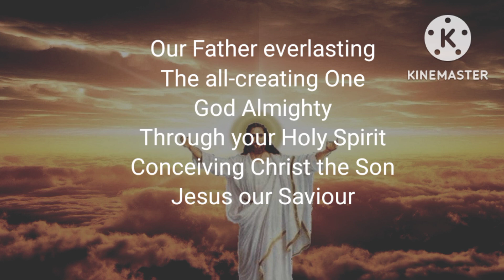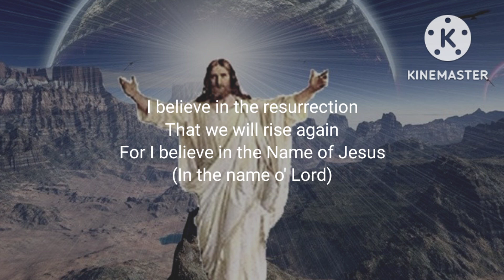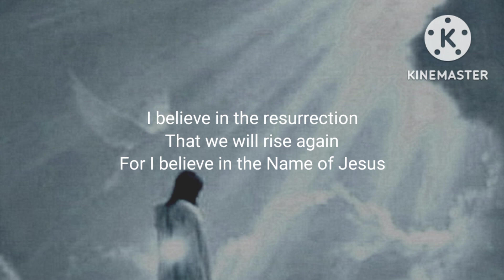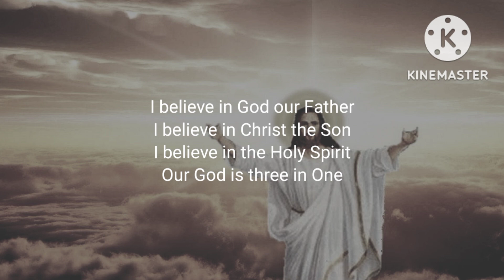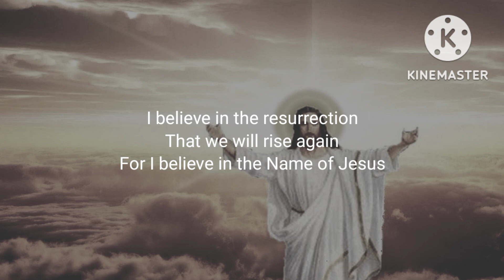This I Believe ( Liryc)